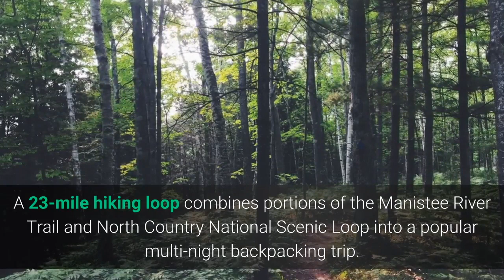7 Of The Best Places To Go Camping In Michigan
With over 20 Million acres of forest, Michigan has more than a few amazing places to go camping.
Michigan has an amazing 103 state parks and 900+ miles of trails. This along with borders touching 4 of the 5 great lakes and you'll find beauty everywhere in Michigan.
Here are our picks for 7 of the Best Places to Go Camping in Michigan.